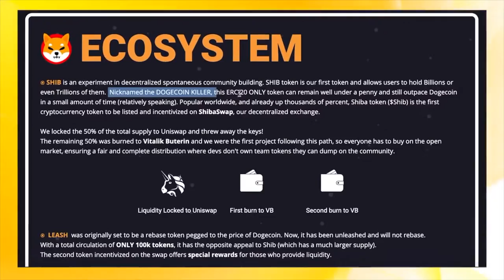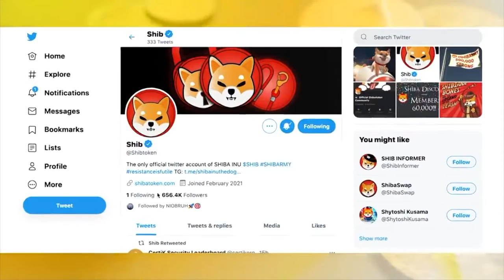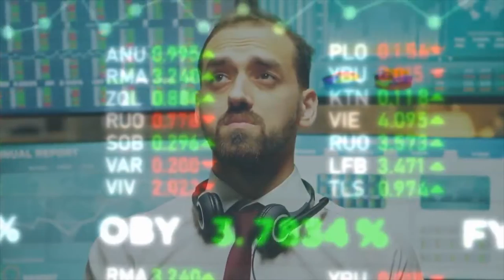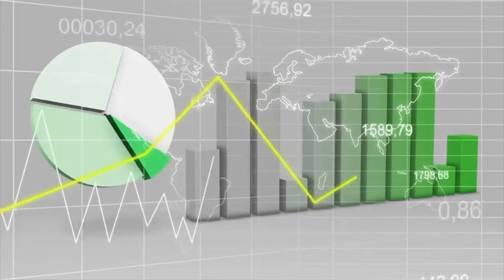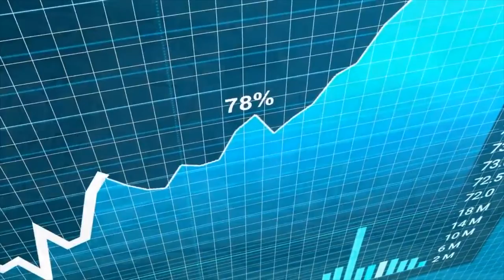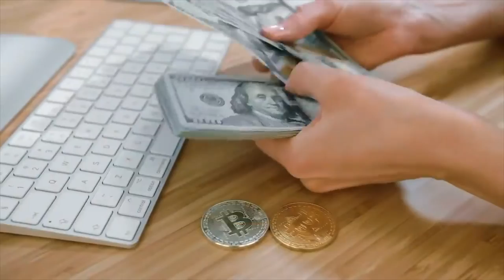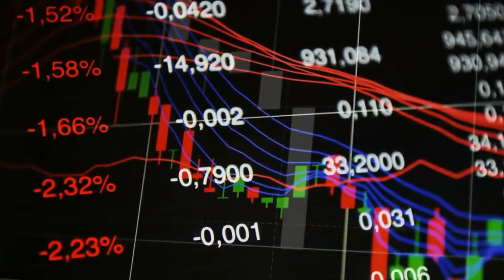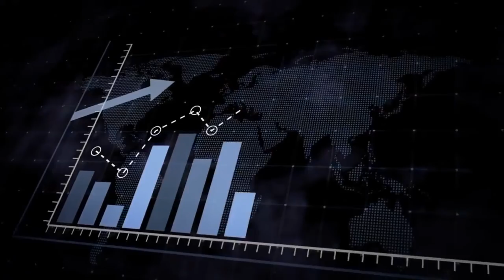Shiba Inu Coin Will Make You RICH! Here Is How! BIG NEWS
Here is how Shiba Inu coin will make you rich!!!